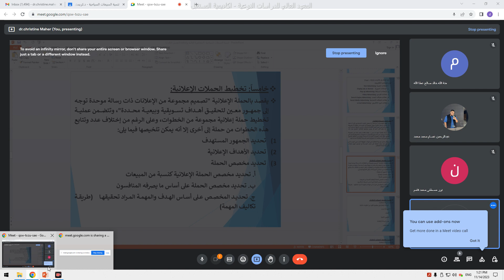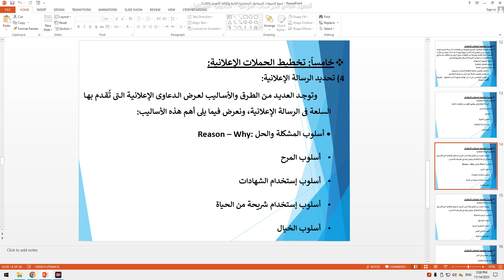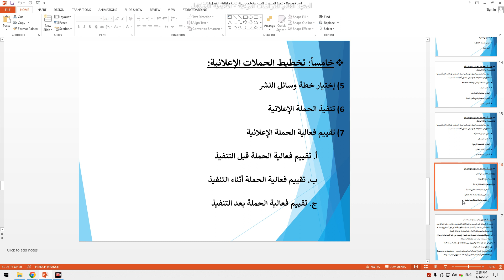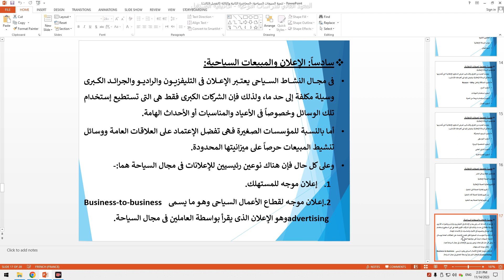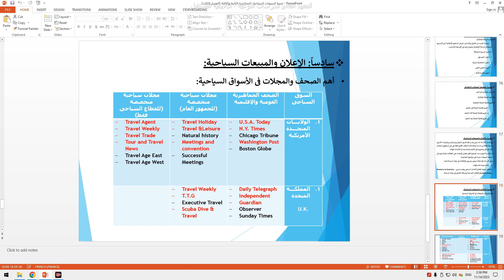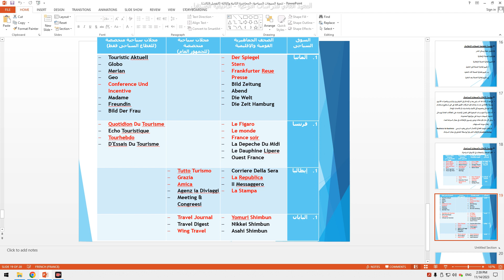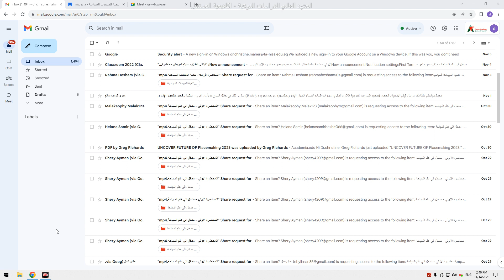المحاضرة السادسة - تنمية المبيعات السياحية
‫تنمية المبيعات السياحية - د.كريستين ماهر